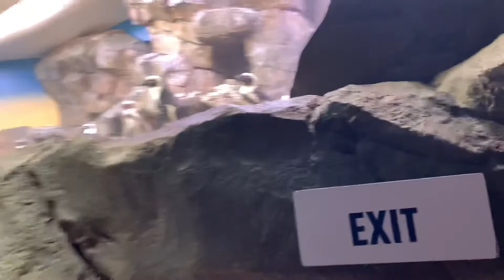জরজীয়া একুরিয়াম ঘুরাঘুরির কিছু ভিডিও ,Georgia Aquarium tour .